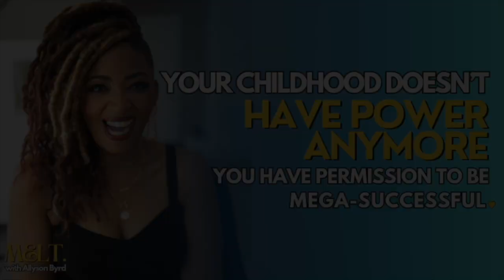Your Childhood Doesn't Have Power Anymore: You Have Permission to Be Mega-Successful...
👋🏾 What would you do if you could really achieve all that you desire? Don’t wait a moment longer to unlock that Universal door of understanding. This video series has called you home.

🎶 This playlist is exclusive for my email and social media community and baby, when I tell you that you’re about to have a few glorious breakthroughs – let’s get into it!!! ⬇️

🔔YOU MADE IT TO VIDEO #5… YAASSSS 👏🏿🌟👏🏿

🤝🏾We need self-reliance and determination to succeed. Together, let’s explore the journey of overcoming rejection, abandonment, and the lack of familial support to pursue a path of leadership, entrepreneurship, and personal growth.

As we uncover the intersection of lived experiences, intuition, impact, and income, I invite you to embrace your inevitability for mega-success.

🛑 Your childhood did not stop you, it shaped you…

🖊 Drop your comments below and lmk what gave you that good-good aha moment!!!

🌟 “Allyson, can you help me to RECEIVE more of my ‘inevitable success”... I am OVER-READY to get to my next level!”

I am so glad that you asked… yaasssss.

Before we continue, let me ease in a piece of truth so lean in… 🥇Entrepreneurship is an elective. No one is forcing you to be greater than you desire to be; however, once you tap into your greatness, it will become addictive in the most amazing ways.

That’s the entrepreneur that I support… ➡️ the version of you that is eager about your growth, willing to invest your time + energy and resources to gift yourself greater psychological flexibility and the spiritual tools that help you have moment by moment, day-by-day freedom, faith in yourself and FINANCES that blow your damn mind.

🎟 You are officially invited to join my brand new MasterHeart for 2024 called, “MELT.”

Who Is MELT. for?

MELT. is curated for the entrepreneur who is done with hard, rigid, overwhelming, binary, archaic, aged, outdated, “rules made by others”, patriarchal, non-inclusive & exhaustive success.

🧿️ Tap into the infinite possibilities of the quantum realm with MELT. – a 1-year MasterHeart guided by Allyson Byrd, find out more by visiting your secure